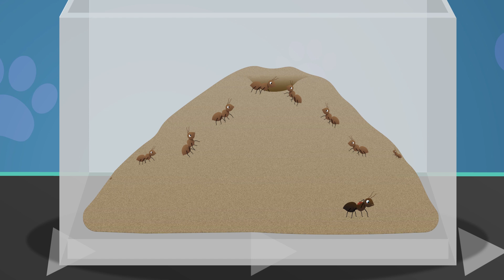Alice The Ant's BACK!! | Dr Poppy's Pet Rescue | Pets & Animals for Kids!